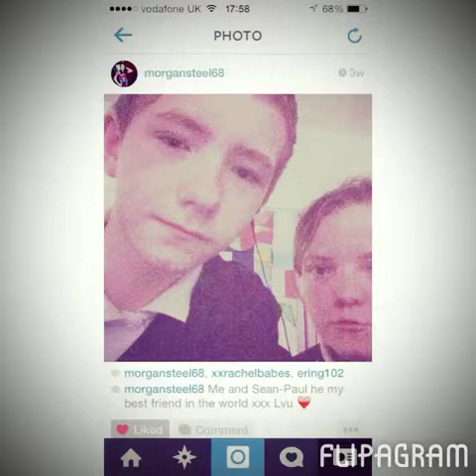My best mates